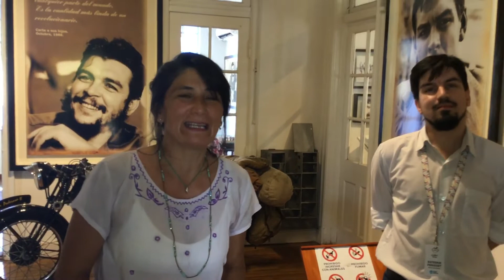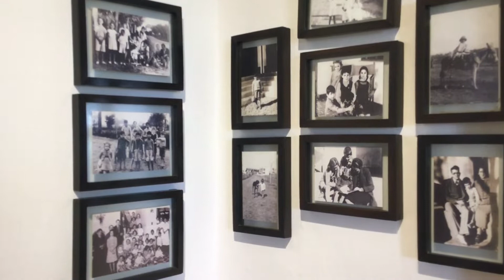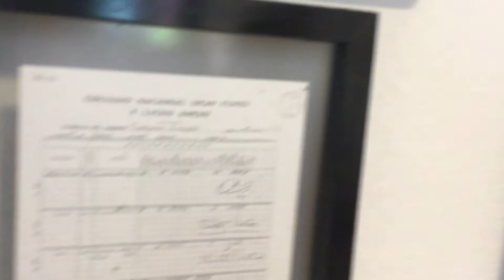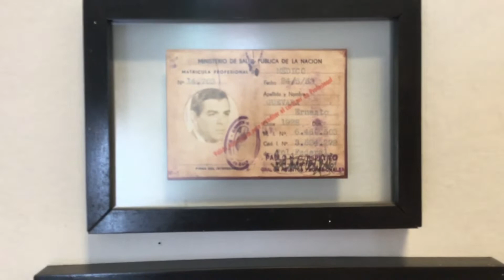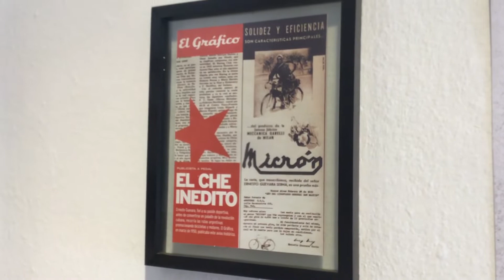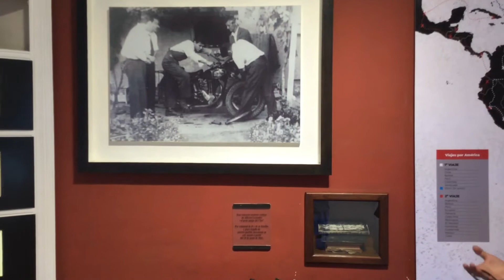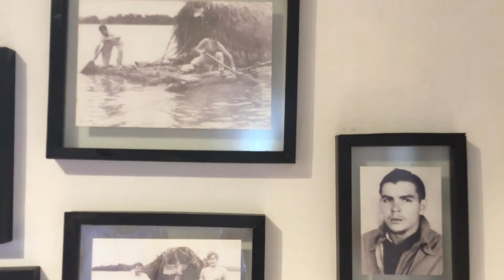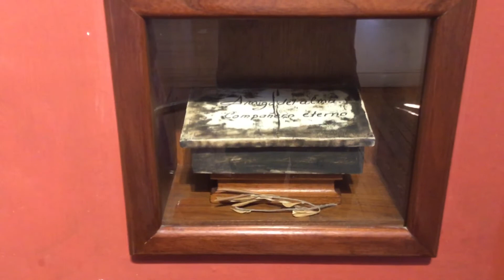Primer capítulo Museo Casa del Che Guevara, Cordoba, Alta Gracia.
Visita a la casa del Che Guevara en Alta Gracia, Còrdoba, Argentina.
Nos recibiò Esteban , un trabajador de allì. Muchas Gracias !